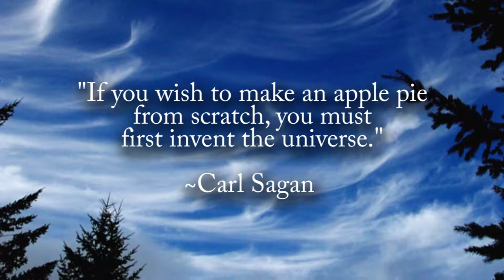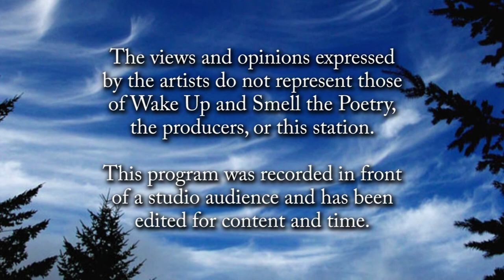Wake Up and Smell the Poetry: Jo Radner